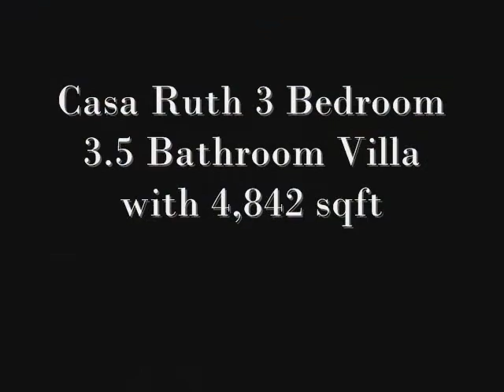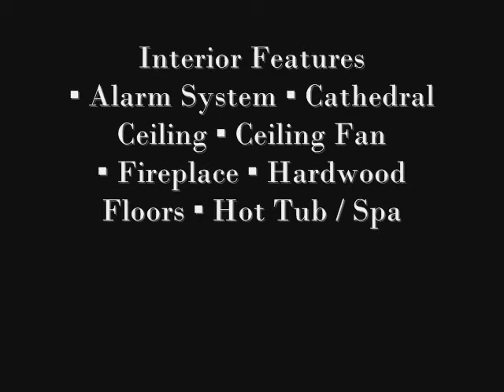Cresta Del Mar.Casa Ruth Cabo San Lucas Realestate. Craig Leonard.Homesites. Vacation Rentals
Contact Craig Leonard Dialing from .U.S./CAN 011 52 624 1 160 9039 Office: 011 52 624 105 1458 Dialing local: 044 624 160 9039 or Office 105 1458
  Casa Ruth in Cresta Del Mar is a 3 Bedroom 3.5 Bathroom Villa. Situated on a ridge with great Ocean and Cabo Bay Views.
Cresta del Mar is a prestigious gated community with 24/7 security. One of the best Ocean and Arch views is enjoyed from this spectacular 3BR, 3.5 BA Villa.

Open floor plan and large outside pool terrace are perfect for entertaining. Enjoy a walk-in pool with cascading rock water fall into pool and Jacuzzi all with views to the Arch. High end  finishes include marble, granite, Gourmet kitchen with Viking stove, curved glass doors in unique circular dining room, wood beam ceilings, lush landscape, entry water fountain and much more.

Address: Villa Ruth Cresta del Mar, Suite 50
Type: Residential
Style:  Single Story
Bedrooms: 3
Garage: Double, Attached
Size: 4,842 sq. ft.
Lot Type: Irregular
Lot Size:  1166sq. m.
Interior Features
▪ Alarm System  ▪ Cathedral Ceiling  ▪ Ceiling Fan
▪ Fireplace  ▪ Hardwood Floors  ▪ Hot Tub / Spa
▪ Laundry Room  ▪ Skylights  ▪ Window Covers
 Cooling
▪ Central Air
Appliances
▪ Dishwasher  ▪ Dryer  ▪ Garbage Disposal
▪ Hood Fan  ▪ Microwave  ▪ Oven Range
▪ Refrigerator  ▪ Washer